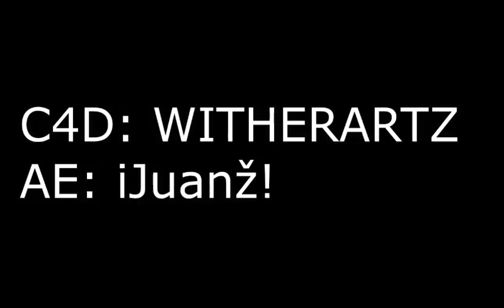Geometry Dash [2.0] - Trance By Echonox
Amo los niveles de este hombre, los grabaría todos pero tengo un Lag de Hostia XD

ID: 18014549